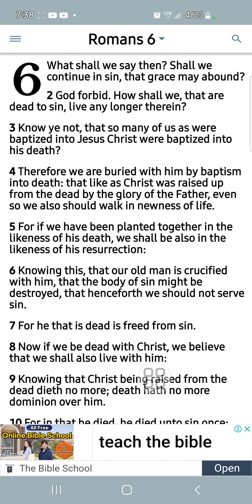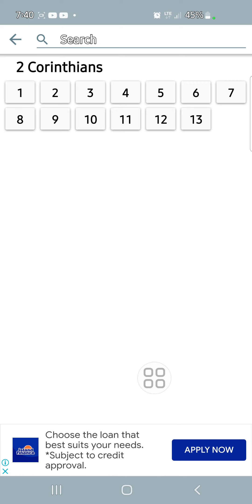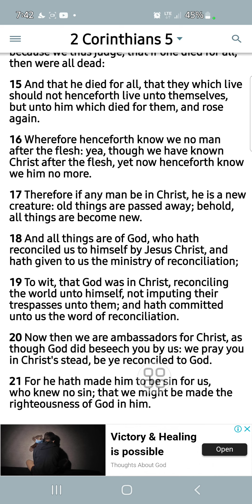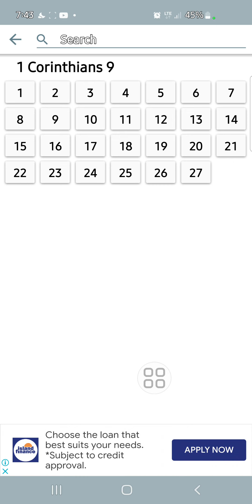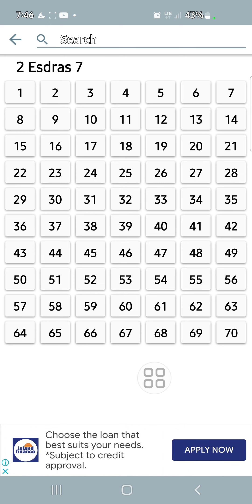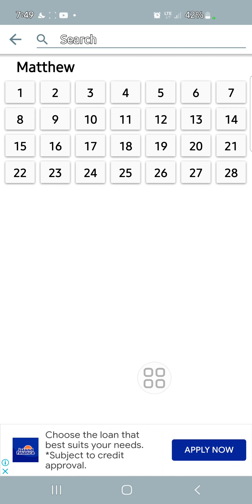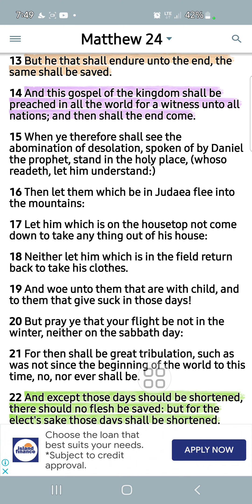Nail him to the cross ✝️